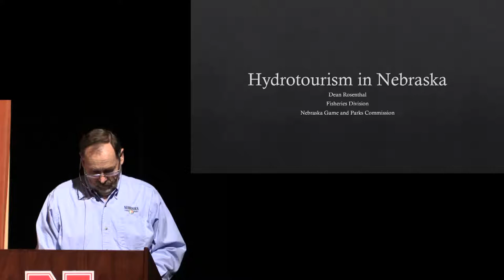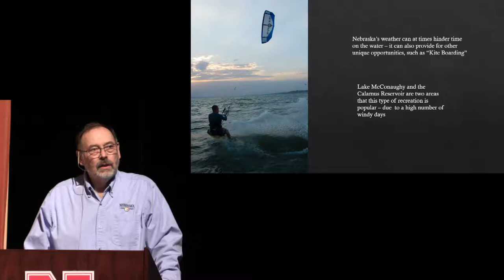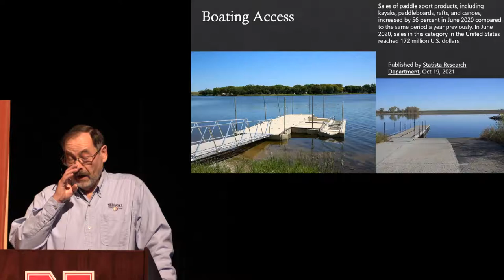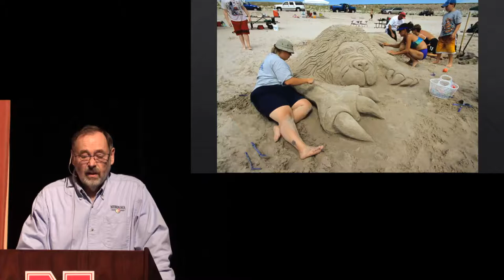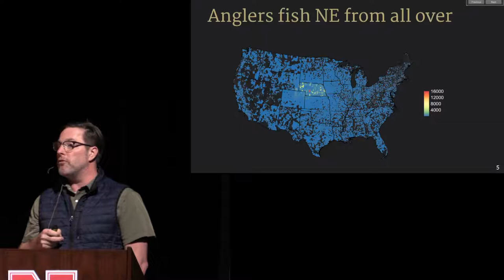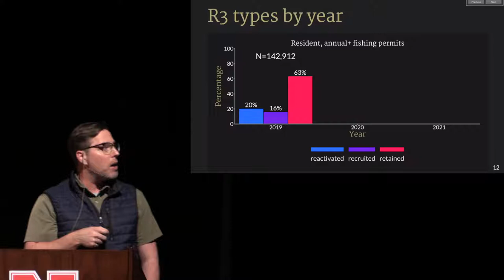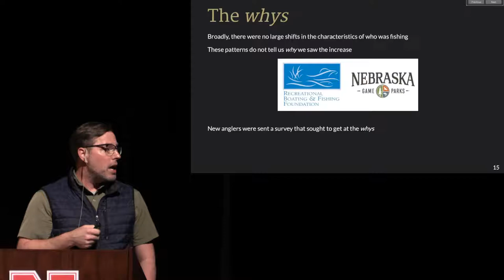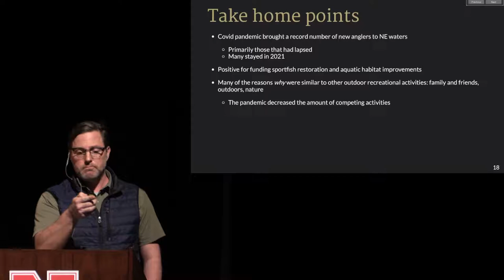Hydrotourism and the Nebraska Outdoor Enthusiast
Chris Chizinski, Associate Professor, School of Natural Resources and Dean Rosenthal, Administrator, Fisheries Division, Nebraska Game and Parks Commission presented Hydrotourism and the Nebraska Outdoor Enthusiast on March 2, 2022 as part of the Nebraska Water Center's Spring Seminar Series.

A wide variety of water-based activities attract people to our reservoirs, lakes, ponds, streams, and canals. These include a wide array of activities including shoreline-based activities such as camping, picnicking, swimming, and fishing. People also utilize these areas for a wide variety of recreational boating and angling. These areas not only provide active recreational opportunities but also creates for passive unique wildlife viewing. Water is known to give a sense of peace and serenity. Water is one of the major aspects that will draw outdoor enthusiast to a particular area.

The COVID-19 pandemic had profound effects on recreational activities throughout the world, affecting who participated, how they participated, and where they participated. Wildlife-based activities throughout the United States, like hunting and fishing, experienced a resurgence in popularity during the pandemic in many states. We combined information gained from license sales and surveys to better understand recreational activity (primarily through fishing) at Nebraska’s waters prior, during, and after the height of the pandemic in Nebraska. We observed an increase in more than 30,000 anglers in 2020, which was partly driven by an increase in those that had not been fishing in a few years but were not brand-new anglers. Surveys helped provide an indication of why individuals chose to begin fishing during the pandemic. These results showed that many of the most frequently indicated motivations to begin fishing during the pandemic match those traditional reasons people fish in Nebraska’s lakes (e.g., spend time with family, connect with the outdoors). However, many respondents indicated that spending time at our waterbodies was viewed as a pandemic safe activity. These results help highlight the important socio-cultural roles that Nebraska’s waterbodies have, both during and outside a pandemic.